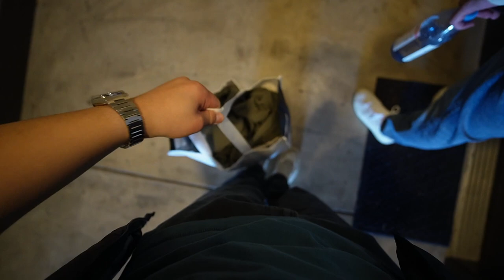shopping haul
another day, another shopping haul

Amazon Storefront